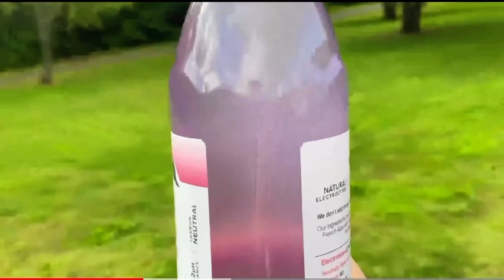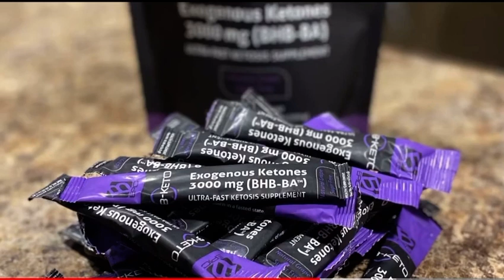Burn Fat With B Keto & How To Get It For Free!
All-natural B-KETO exogenous ketone supplement rapidly fuels mental and physical performance and naturally supports weight management. It is clinically proven to induce ketosis regardless of diet. Plus, it tastes great and is only 10 calories!

Drinking sugar-free B-KETO, you can experience many of the benefits from increasing the active ketone levels in your body without cutting carbs from your diet. If you are on a low-carb or ketogenic diet, B-KETO can greatly boost the effects of the diet. It is designed to support the body in quickly achieving and maintaining ketosis.
B-KETO contains a powerful dose (3,000 mg) of the breakthrough KETOBHBA™ complex – a patented exogenous ketone formulation backed by scientific research and clinically proven to signal the body to naturally produce ketones and contribute to ketosis. It has been found to work almost instantly, have longer-lasting effects, and be more effective compared to other exogenous ketone supplements with BHB alone.

Fast-Acting, Zero-Carb Ketone Supplement Drink
Great Tasting; Natural Grape Flavor
Contains 3000 mg KETOBHBA™ – Patented Exogenous Ketone Complex
All Natural, Low Calorie, Sugar Free, Gluten Free, and Low Sodium
Facilitates Ketosis and Ketogenesis
Suppresses Appetite and Cravings
Supports Fat Burning and Weight Management
Provides Lasting Natural Energy (with no jitters)
Boosts Physical Stamina, and Endurance (great pre-workout)
Improves Mental, Clarity, and Focus